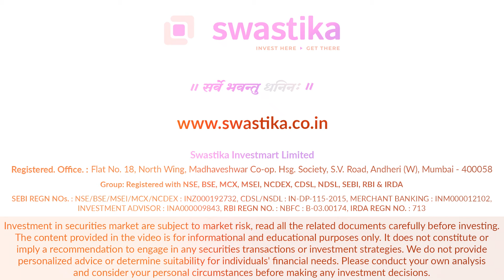Stock Market Weekly Update | 26th - 28th March 2024 | NIFTY &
Tune in to the weekly stock recommendation and market analysis by Swastika Investmart's Research Analyst, Ms. Anubhuti Mishra. In this video, she provides insights into the stock market outlook and predicts the movements of Nifty and Bank Nifty for the upcoming week. 💰

💰 Our Top Pick : Carborundum Universal Limited ( CARBORUNIV) SL 1180, TGT 1400